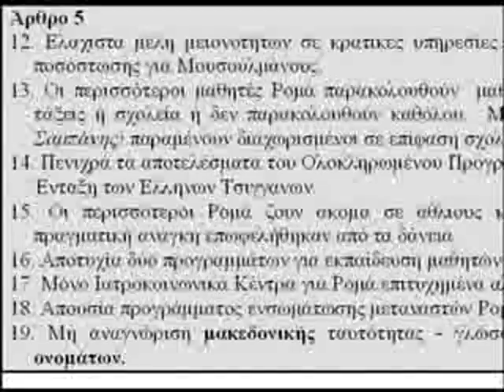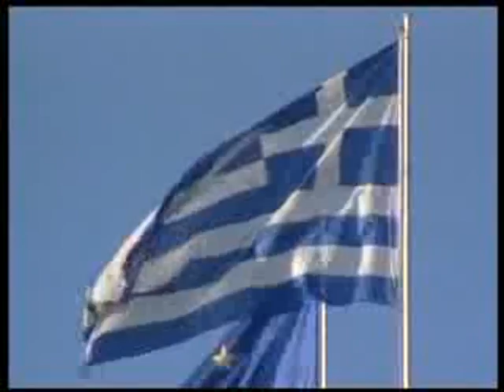Greece vs. UN Committee on the Elimination of Racial Discrimination (CERD)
10.08.09
Representatives of the Greek organization for minority rights and the Greek Helsinki Committee verbally briefed the UN on the situation of minorities.

The UN is interested in what condition are Greek citizens with Macedonian/Slavic origin, can they use the Macedonian mother tongue in private schools and in printed materials and whether the Slavic names to children eligible for Greek citizens.
The response of the Greek Helsinki Committee is that there is no recognition of the Macedonian identity and of Macedonian language and clubs with Macedonian names. Representants of UN in Geneva are interested whether are banned organizations that promote discrimination, including neo-Nazi groups and whether they are charged against its organizers.
 From the Greek Helsinki Committee informed that the neo-Nazi organization "Golden Dawn" and racist party "laos" act freely and unlawful. After the session of the Committee in Geneva, will be published a new text with conclusions and recommendations, which will be sent to the Greek Foreign Ministry.